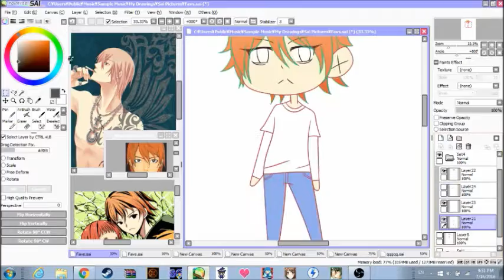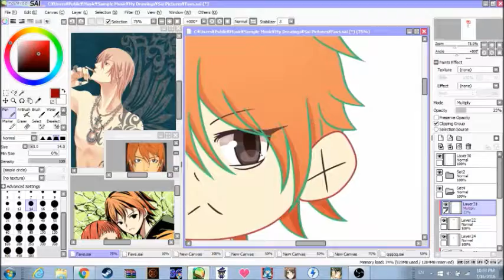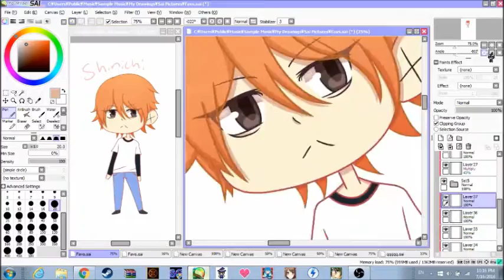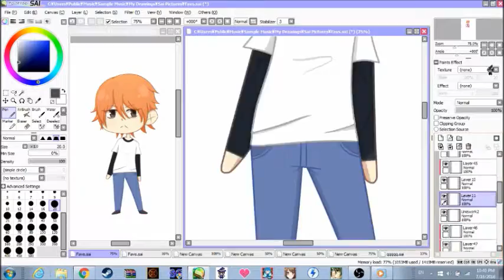Akiyama Shinichi- Fanart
Coloring Akiyama chibi from Liars Game~

1.arai tasuku - Dear Alice